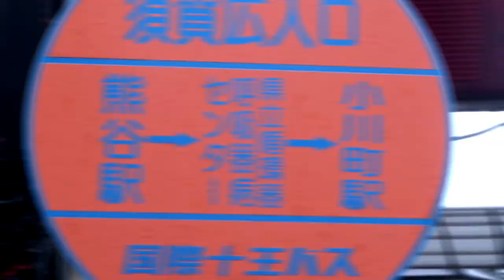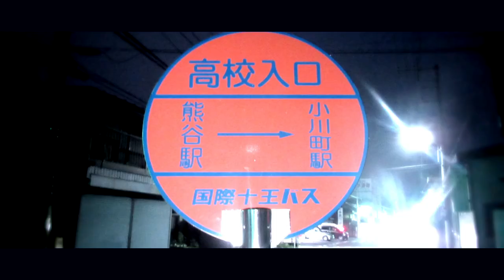Oegawarbha【国際十王交通×Akasagarbha】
バス停の写真素材をヅケまぐろさんから、大沼公園（北海道）の放送をしもさとさんから頂きました。
小川町駅20:20発